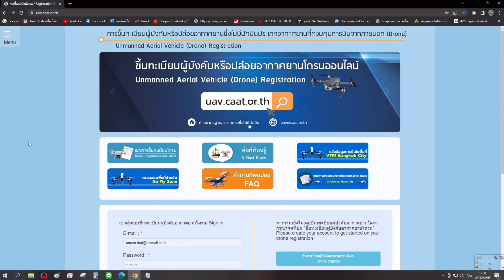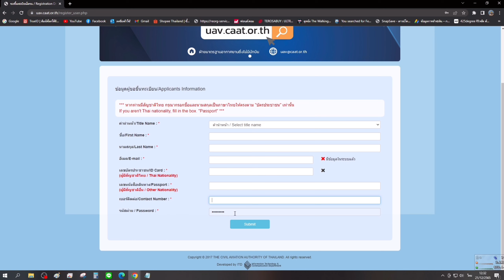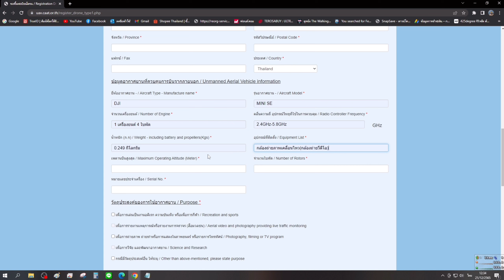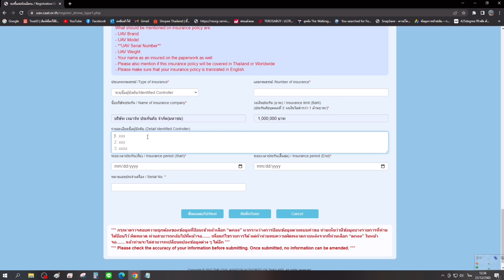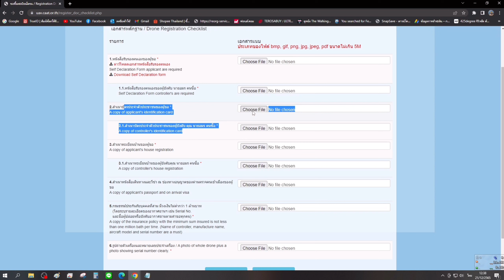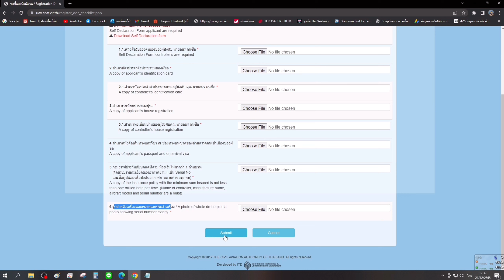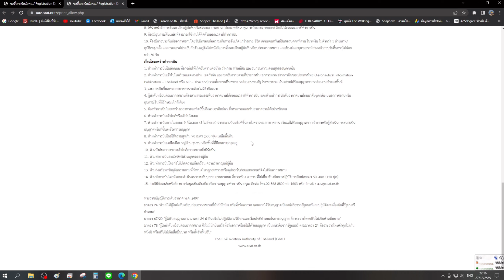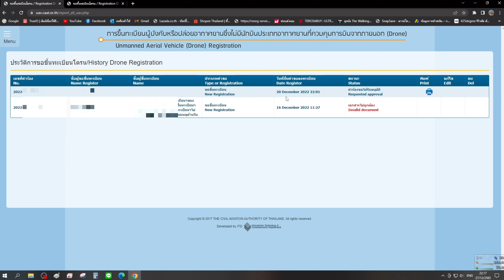การขอใบอนุญาต CAAT(ใบอนุญาตโดรน) ด้วยตัวเอง ทั้งเรื่องเอกสาร และ การใส่ข้อมูล ตรงไหนบ้างที่สำคัญๆ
การขอใบอนุญาต CAAT(ใบอนุญาตโดรน) ง่ายๆด้วยตัวเอง ทั้งเรื่องเอกสาร และ การใส่ข้อมูล ตรงไหนบ้างที่สำคัญๆ

ระบบสามารถทำได้ทั้งลงทะเบียน
ตรวจสอบสถานะขึ้นทะเบียน
ตรวจสอบสถานะโดรน

**หนังสือรับรอง
**สำเนาบัตร
**สำเนาทะเบียนบ้าน
**ประกัน
**รูปถ่ายโดรนแบบเต็มตัวและรูปถ่าย SN

แนวทางการใส่ข้อมูล

**อาชีพ พนักงานบริษัท
**ยี่ห้ออากาศยาน DJI
**รุ่นอากาศยาน DJI Mini SE
**จำนวนเครื่องยนต์ 1 เครื่องยนต์ 4 ใบพัด
**คลื่นความถี่ 2.4GHz-5.8GHz
**น้ำหนัก (ก.ก) 0.249 กิโลกรัม
**อุปกรณ์ที่ติดตั้ง กล้องถ่ายภาพเคลื่อนไหว(กล้องถ่ายวีดีโอ)
**เพดานบินสูงสุด 500 เมตร
**จำนวนใบพัด 4 ใบพัด
**เพื่อถ่ายภาพ ถ่ายวีดีโอ ลงสื่อโซเชียล

ชื่อบัญชี อมร คนซื่อ